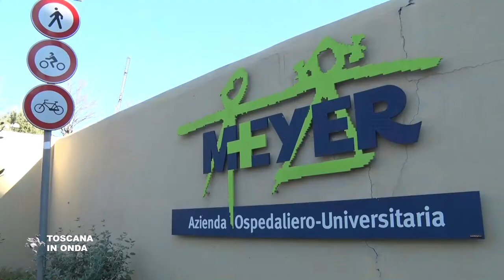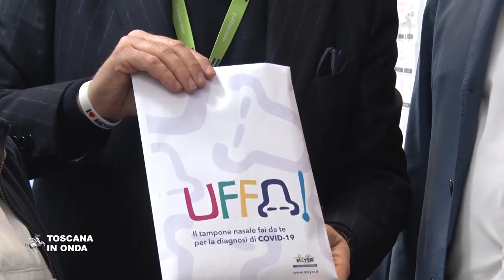Il Meyer potenzia il Pronto soccorso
Per affrontare l'emergenza autunnale della pandemia l'ospedale Meyer ha allestito due container per gestire in modo efficace e con gli appropriati livelli di sicurezza la presenza di pazienti con sospetti sintomi di Covid ed ha inoltre provveduto a riorganizzare i propri spazi.  L'ospedale ha potenziato anche la sua capacità di effettuare tamponi che copre ora anche le ore notturne e messo a punto con il reparto di immunologia il kit per un tampone nasale fai da te dedicato ai piccoli pazienti, semplice da usare e che non richiede l'intervento del personale sanitario.